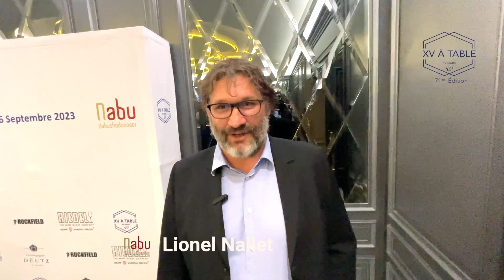itw Lionel NALLET ​